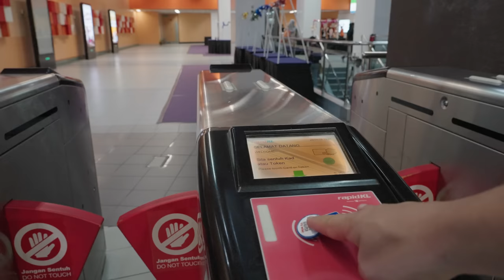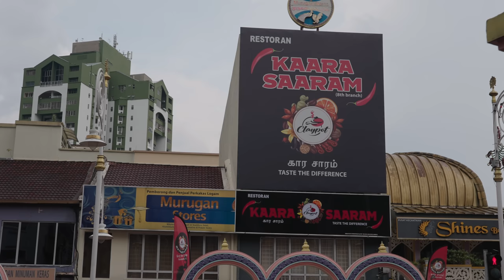Kuala Lumpur Malaysia. City that Makes Luxury Affordable!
Kuala Lumpur today attacts people from all over the world. It's modern safe and very interesting. Also, it's affordable. You basically get Singapore experience for a third of the price!
Let's see what to do and what to see in Kuala Lumpur.
Ramaiz from @zernoofficial will be part of the video